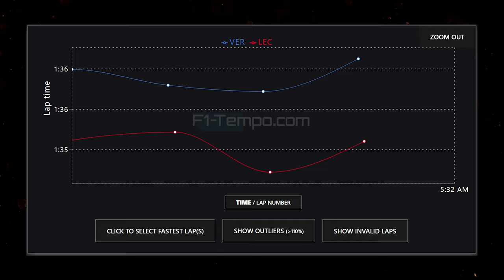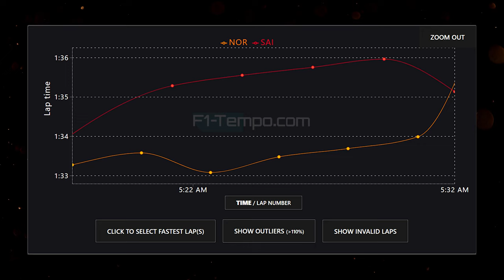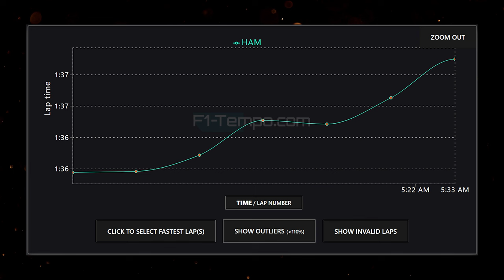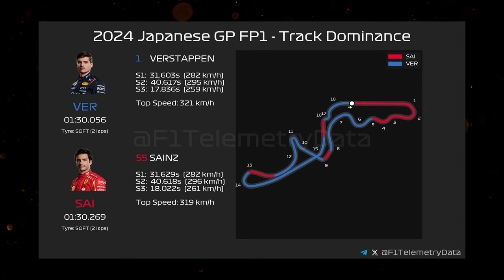F1 Suzuka 2024 | Ferrari più veloce di Red Bull? Analisi Prove Libere 1 e 2 e aggiornamenti dei Team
Le Prove Libere 1 e 2  del Gran Premio di Suzuka 2024 hanno fornito dei dati intriganti da analizzare, visto che molti team hanno presentato aggiornamenti alle loro monoposto.

F1inGenerale, tramite Matteo Magrini, fa un'analisi di queste Prove Libere, nonostante le Prove Libere 2 non siano state molto utili a causa del maltempo che non ha permesso ai piloti di girare in pista.

Matteo, in questa analisi, ci illustra anche i punti chiave visti in pista, con approfondimenti tecnici sui passi gara dei top team.

Questo video inaugura una rubrica che vi accompagnerà per tutta la stagione: Matteo, infatti, illustrerà tutti i punti chiave al termine di ogni week end di gara.

Suddivisione Video:
00:00 Prove Libere in generale
00:56 Aggiornamenti pacchetti Top Team
1:40 Aggiornamenti Ferrari prima parte
2:00 Aggiornamenti Red Bull
2:38 Aggiornamenti Aston Martin
2:50 Aggiornamenti Ferrari seconda parte
3:10 Analisi Prove Libere 1
4:29 Ferrari vs Red Bull
5:10 McLaren Vs Ferrari
5:59 Mercedes
6:22 Haas
6:35 Long Run
7:05 Differenza tra Verstappen e Sainz
7:52 Conclusioni